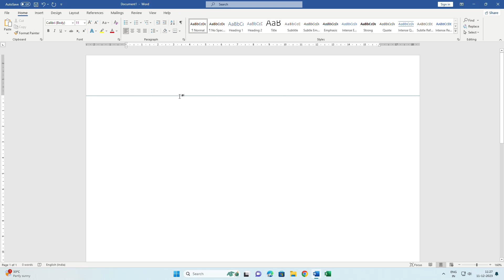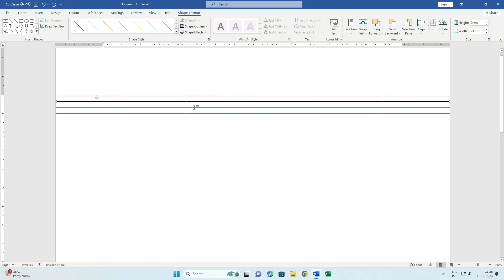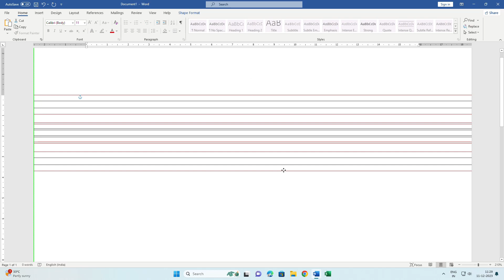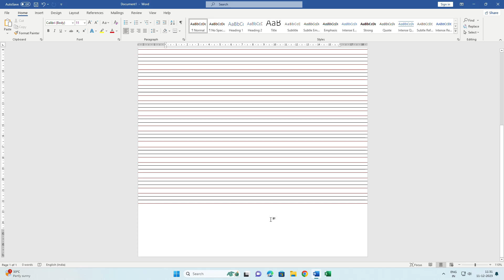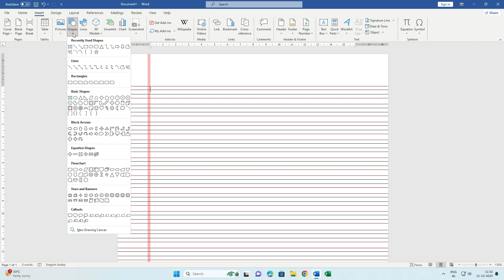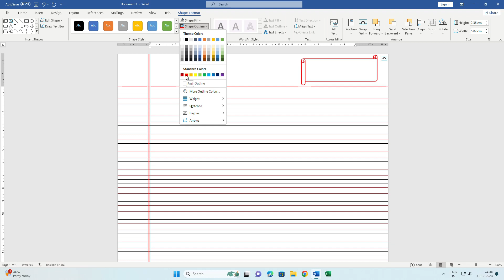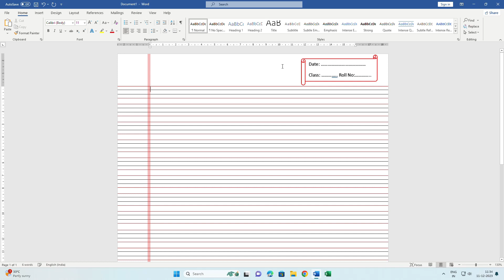4 Lines Page Create in Microsoft Word || Naveen Kumar